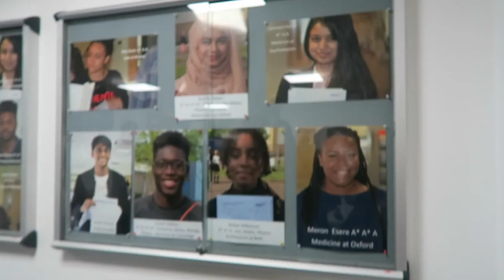Brampton Manor Academy Alumni